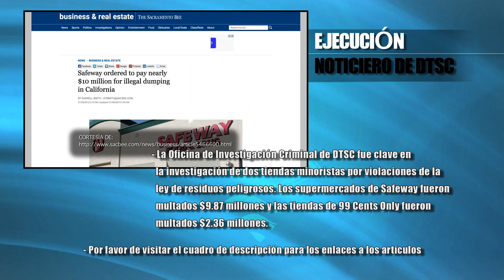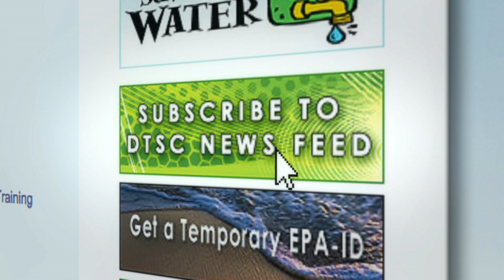Noticiero de DTSC Enero 8 2015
Título:
EJECUCIÓN:
La Oficina de Investigación Criminal de DTSC fue clave en la investigación de dos tiendas minoristas por violaciones de la ley de residuos peligrosos. Los supermercados de Safeway fueron multados $9.87 millones y las tiendas de 99 Cents Only fueron multados $2.36 millones.

Título:
ESTUDIO CIENTÍFICO
Un estudio reciente de la Bahia de San Francisco muestra una disminución de químicos en retardantes de llama conocidos como PBDEs.  Myrto Patreas, de DTSC, llevo la investigación hace 15 años donde descubrió una alta concentración de PBDE en las mujeres en el área de la bahía.

Título:
RESPUESTA A EMERGENCIAS
La participación del equipo de Respuesta a Emergencias de DTSC ha visto un aumento a los laboratorios ilegales de marihuana. Las explosiones derivadas de la utilización de gas butano para extraer THC de marihuana se han convertido más comunes.